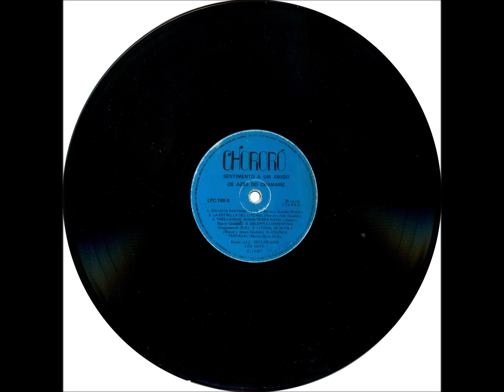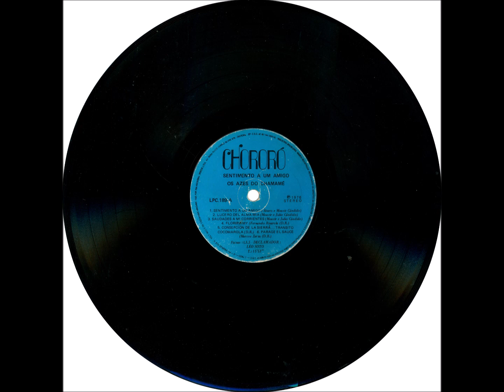Chamamé - A3 - Saudades a Mi Corrientes - Moacir e J. Candido - Os Azes do Chamamé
Os Azes do Chamamé - Sentimento a Um Amigo LP - 1976 - Conjunto Instrumental Masculino Tradicional

Este acervo é do Projeto Memória Fonográfica do Mato Grosso do Sul, que visa a divulgação, preservação e valorização da música sul-mato-grossense. Caso o autor ou responsável pela obra não aceitar sua exposição, é só entrar contato que retiramos imediatamente sua veiculação. A finalidade é difusão cultural!!!